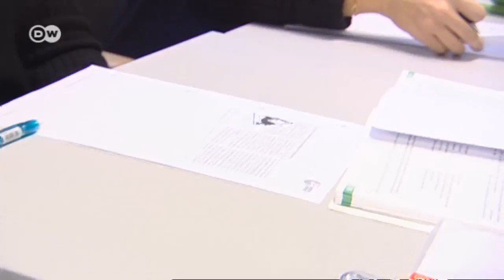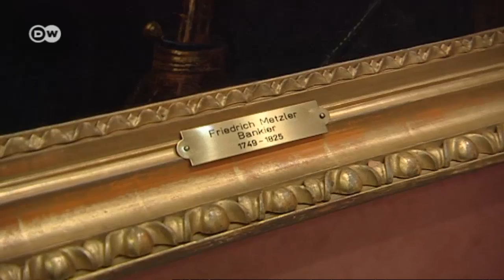Investing in the Future - The Metzler Foundation | Made in Germany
Youth unemployment is extremely high in southern Europe. In contrast, Germany is desperately seeking new skilled workers. The country's Metzler Foundation has devised a cross-border solution to both problems. Its "d.eu.tsch" scholarship program brings young skilled workers to Germany and helps them learn the language.